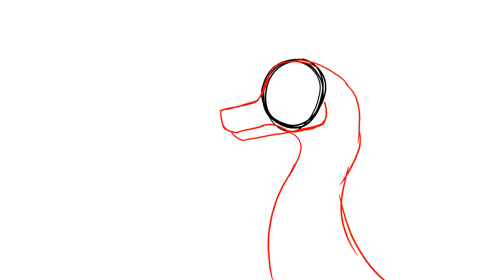Lip sync test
It goes by a little fast. Anyway, doing lip sync tests with fire alpaca is actually pretty easy but a pain with exporting.

Phrase: Now this is a meal I've waited my whole life for. - Shenzi the hyena - Lion King(2019)